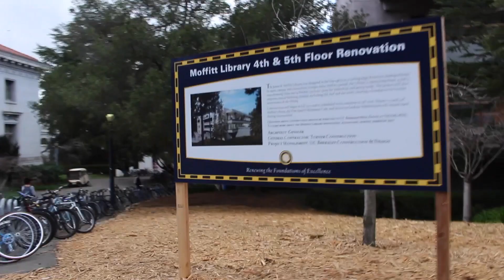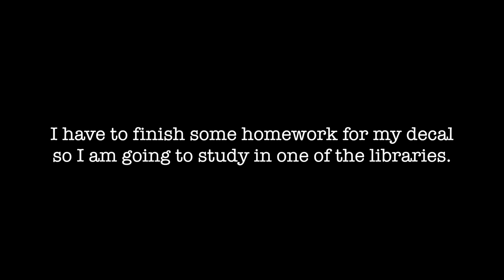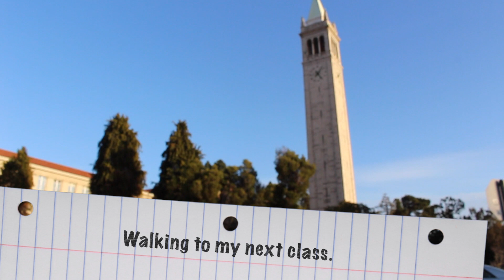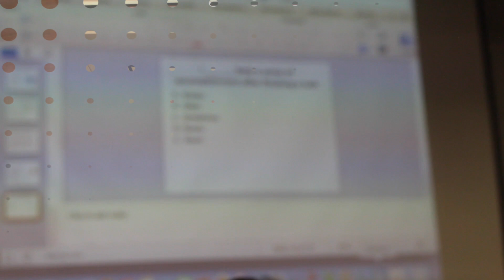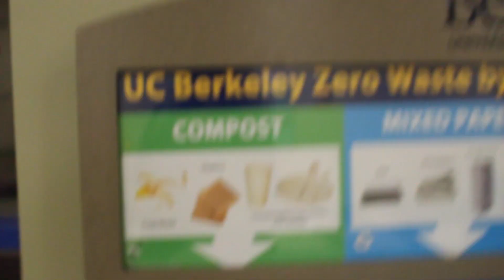A Day in My Life at UC Berkeley